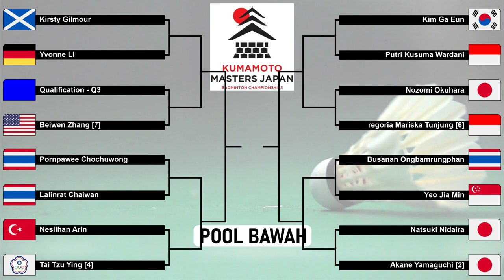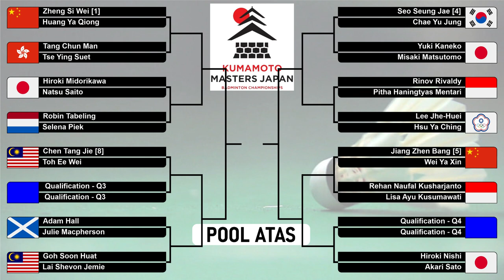HASIL DRAWING KUMAMOTO JEPANG MASTER 2023 | 21 WAKIL INDONESIA BERLAGA